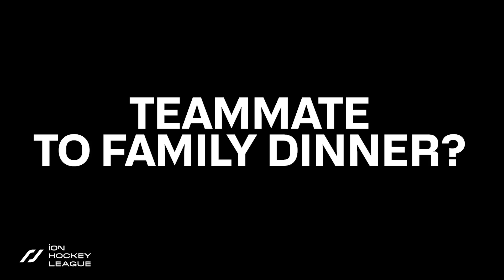Ion Hockey League Interview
Interview - Guillaume Hellin (Gantoise) before the Match Men of Gantoise vs. Leopold in the ION Hockey League on Sunday September 17, 2023.